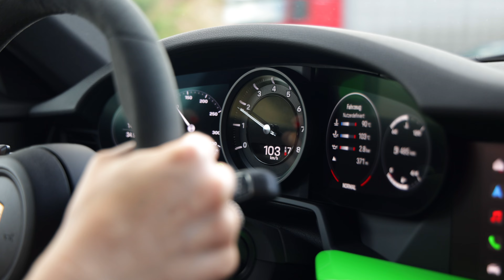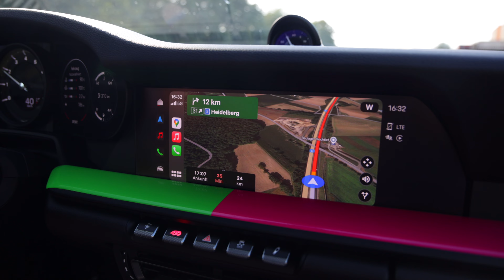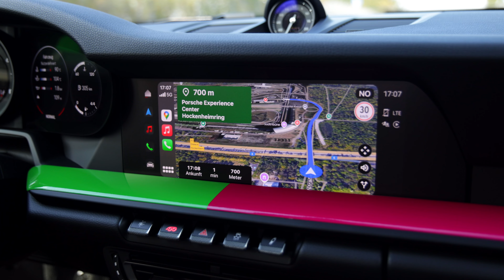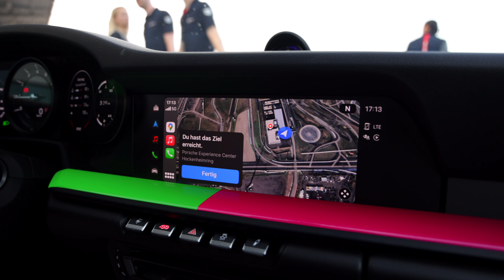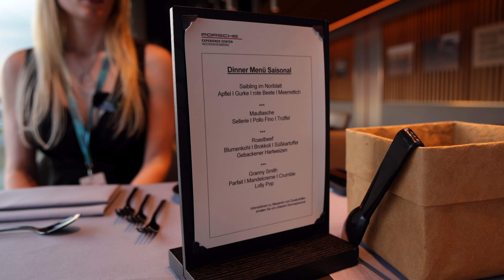Porsche Spätschicht mit meinem Porsche 911 Carrera T am PEC Hockenheimring + Taycan Turbo GT Fahrt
In diesem spannenden Video nehme ich dich mit zur Porsche Spätschicht am Porsche Experience Center Hockenheimring. Ein Tag voller Luxus, Geschwindigkeit und exklusiven Erlebnissen! Als Highlight des Abends stand der beeindruckende Porsche Taycan Turbo GT im Rampenlicht – ein wahres Kraftpaket mit über 1000 PS, das mich absolut begeisterte.

Zuerst führe ich dich durch meine Vorbereitungen und die Fahrt zum Event. Das sommerliche Wetter mit Temperaturen um die 35°C sorgte für eine schwül-heiße Atmosphäre, die perfekt zu dem aufregenden Abend passte. Vor Ort hatte ich die Möglichkeit, an einem exklusiven Porsche Dinner teilzunehmen, das ich vorab online reservieren konnte – ein Service, den ich jedem Besucher nur empfehlen kann.

Die Spätschicht am Porsche Experience Center Hockenheimring ist bekannt für ihre einzigartige Atmosphäre und die Möglichkeit, Porsche-Modelle in Aktion zu sehen. Die Sonnenuntergänge hier sind legendär und bieten eine atemberaubende Kulisse für die ausgestellten Fahrzeuge. Von historischen Modellen bis zu den neuesten Supersportwagen, die Spätschicht bietet für jeden Porsche-Liebhaber etwas.

Einer der Höhepunkte des Abends war die Fahrt im Taycan Turbo GT. Ich hatte das Privileg, als Beifahrer im Taycan Turbo GT eine Hot Lap Runde über das Gelände zu drehen, und die Beschleunigung sowie die Kraft des Autos haben mich tief beeindruckt. Diese Erfahrung habe ich natürlich in meinem Video festgehalten, sodass du die Emotionen und die Geschwindigkeit hautnah miterleben kannst.

Neben dem Taycan Turbo GT gab es zahlreiche Gespräche mit anderen Porsche-Enthusiasten und Einblicke in die unterschiedlichen Modelle und Konfigurationen, die Porsche zu bieten hat. Die Liebe zum Detail, die in jedem Auto steckt, ist wirklich inspirierend und zeigt, wie vielfältig und innovativ die Marke Porsche ist.

Als Abschluss des Abends genoss ich ein hervorragendes Menü im Restaurant des Porsche Experience Centers. Die kulinarischen Kreationen waren ein echter Genuss und rundeten das Erlebnis perfekt ab.

Wenn auch du ein Fan von Porsche und hochwertigen Autos bist oder einfach nur einen Blick hinter die Kulissen eines solchen Events werfen möchtest, dann ist dieses Video genau das Richtige für dich. Erlebe die Faszination Porsche in einer besonderen Atmosphäre und lass dich von der Geschwindigkeit und Eleganz begeistern.

Viel Spaß beim Zuschauen und bis zum nächsten Video!

3D Kennzeichen: Mit dem Code "QUEEN" 15% sparen. Auf meinem Porsche sind 3D Kennzeichen in Hochglanz-Schwarz, kann ich wärmstens empfehlen!

DISSKIN Display-Schutzfolie: Mit dem Code "QUEEN" 15% sparen. Auf dem Display in meinem Porsche ist nun eine DISSKIN Display-Schutzfolie.

Für alle, die ihre Fahrzeugpflege auf das nächste Level heben wollen, biete ich mit dem Code "QUEEN" einen exklusiven Rabatt von 10% auf die erste Bestellung bei KULT Premium Fahrzeugpflege an. Besucht und entdeckt die hochwertigen Produkte, die auch meinen Porsche 911 992 Carrera T in neuem Glanz erstrahlen lassen.

Zu den Ausstattungsfeatures meines Porsche 911 992 Carrera T gehören:
Porsche GT Silber Metallic
Porsche Aero Kit
Porsche Lift System
Porsche Matrix LED Scheinwerfer
Sport Tex Innenausstattung
PASM Sportfahrwerk & mehr.

Verpasse nicht die Gelegenheit, die Faszination der Porsche-Welt durch meine Augen zu erleben – lass ein Like da, wenn dir das Video gefallen hat, und teile deine Gedanken in den Kommentaren!